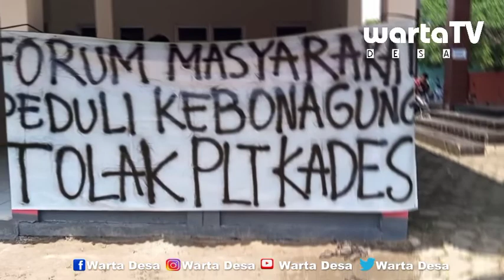Kebonagung l Aksi Warga Tolak PLT Kades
Warga Yang tergabung dalam Forum Masyarakat Peduli Kebonagung, memasang bentangan tulisan penolakan PLT Kades di Balaidesa setempat, Kamis, 18 Agustus 2022